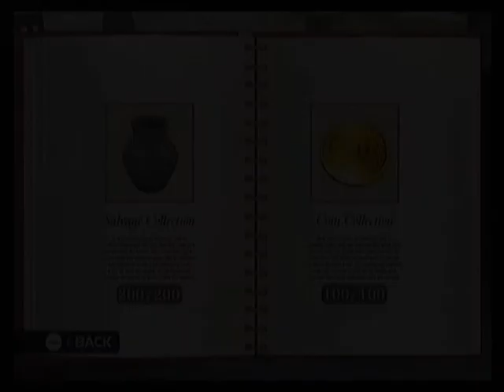Endless Ocean 2 Treasures!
I finally got all 200! Woo!

BTW, I must point out that the spelling mistakes in "Ring" and "Jar" are caused by Movie Maker being really weird with the titles. Sorry about that. =/